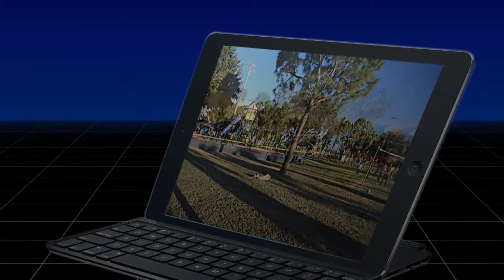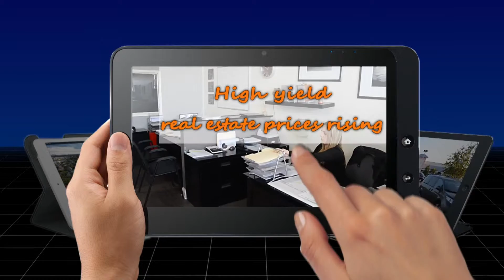Yakut Properties The best option for a worthwhile investment in Florida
Yakut assets engaged successfully in over 13 years in real estate and investments. Following a crisis sub - prime the United States, we have identified the highest potential and business opportunity in purchasing properties for rent residential sale after return appropriate., That is why we started the process of purchasing properties for investors, while achieving maximum yield. During the years we have gained experience, knowledge and reputation, and due to the increase in housing prices and a decline in the values ​​of the yield to investors in Israel, contact us and Israelis to make real estate investments in the United States. Consequently, the company expanded its activities and started at the investment group real " American estate.